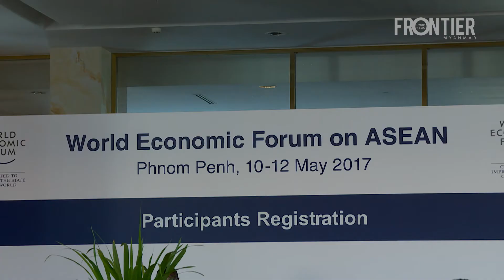Frontier at WEF ASEAN 2017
The World Economic Forum on ASEAN in Phnom Penh, Cambodia.